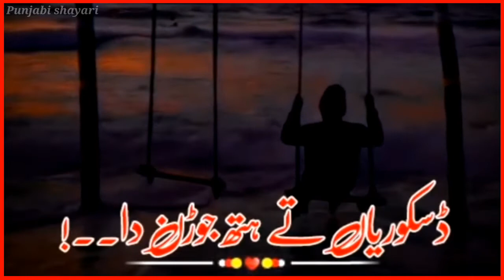Punjabi WhatsApp status Punjabi shayari status Dohray